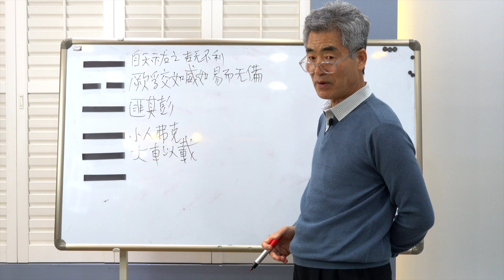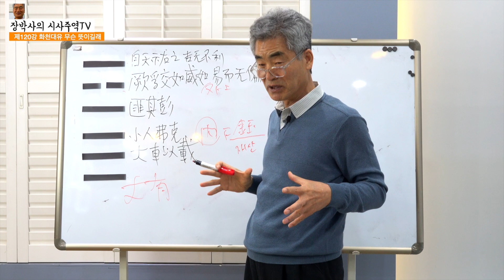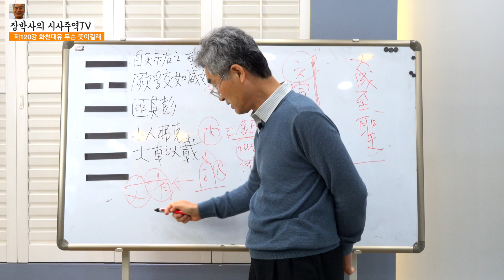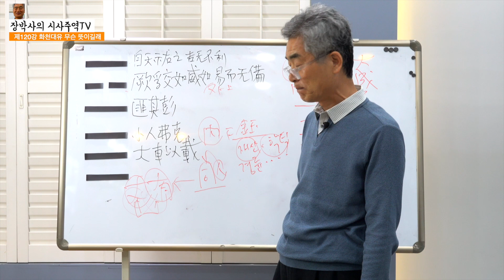[주역]120강 화천대유 무슨 뜻이길래